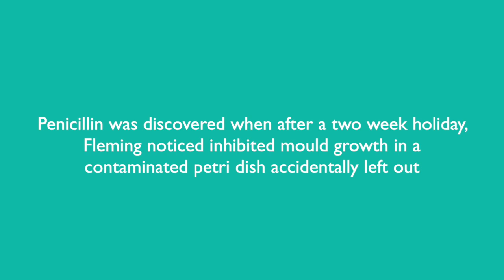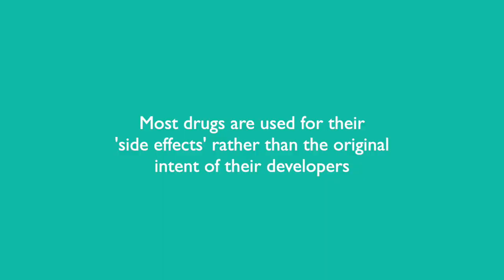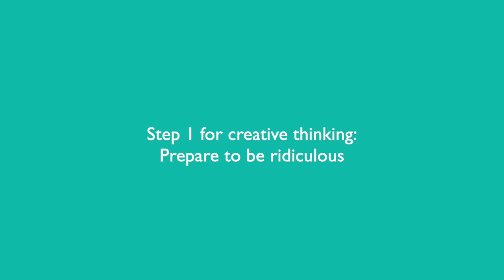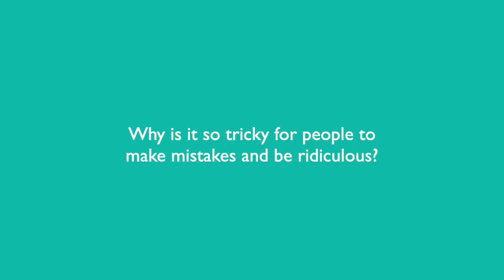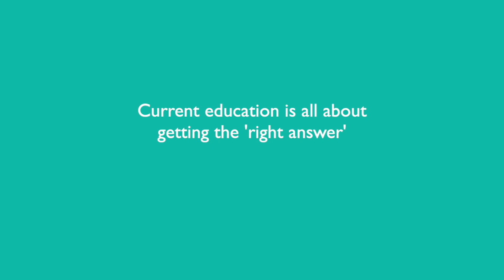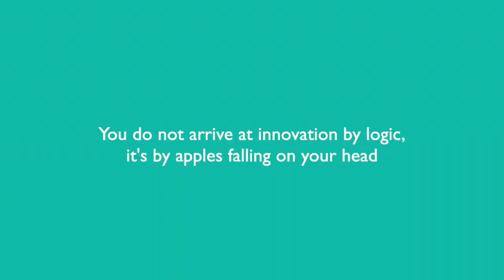How Inventions Really Happen - By Mistake!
Most inventions are discovered by mistake, happenstance, serendipity and chance observations. If mistakes are so important in the creative process, then why do schools dissuade children from making them? Thank you Emma Crouch for partnering in this short
film which I've been dreaming of making!